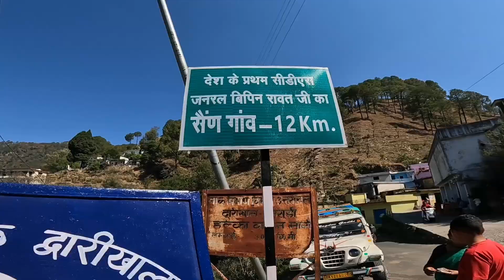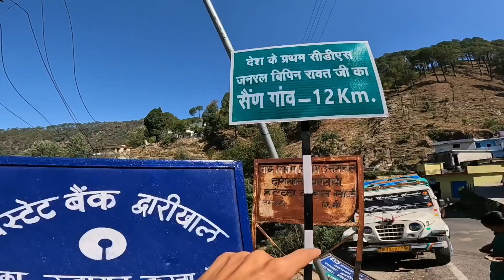गांव से द्वारीखाल तक का रोमांचक सफर // आज तैयारी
VLOG 329

Thank you so much @pahadiInsaan